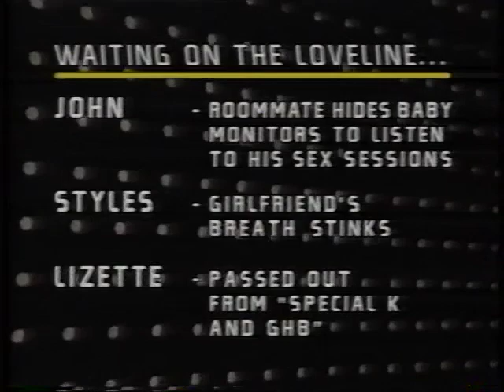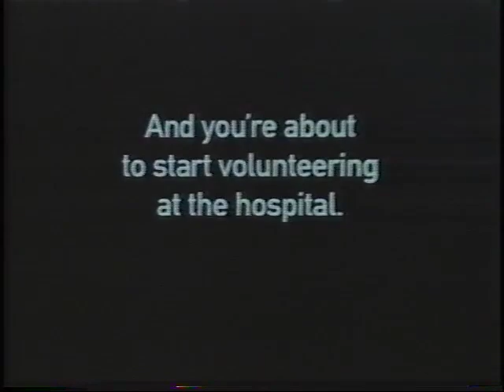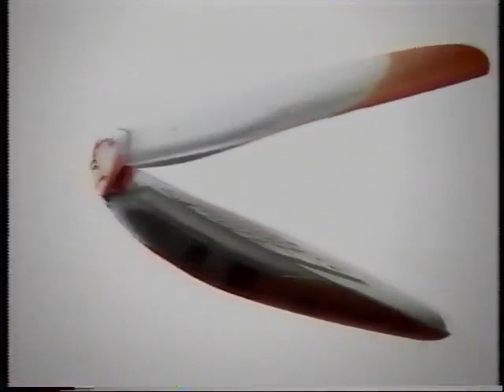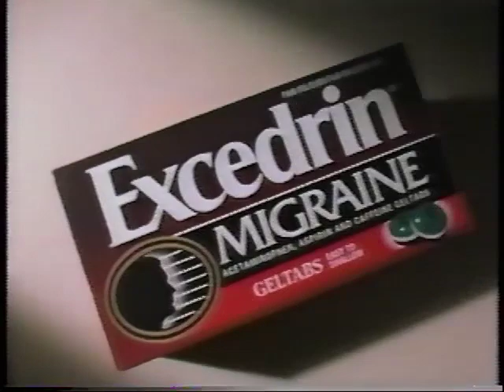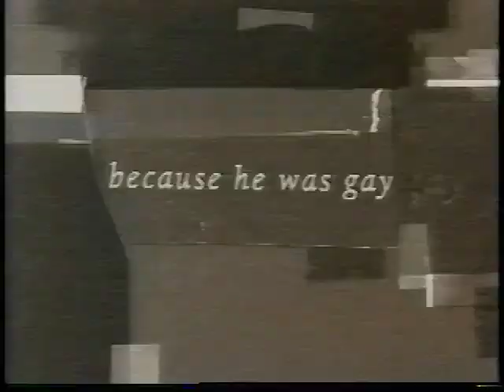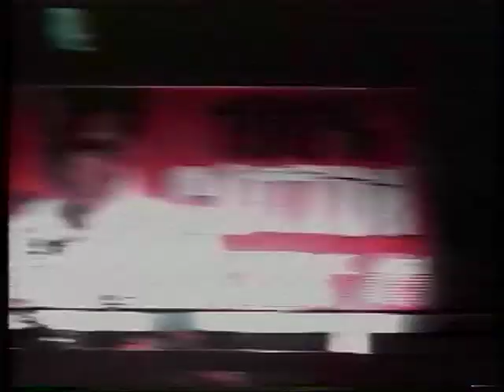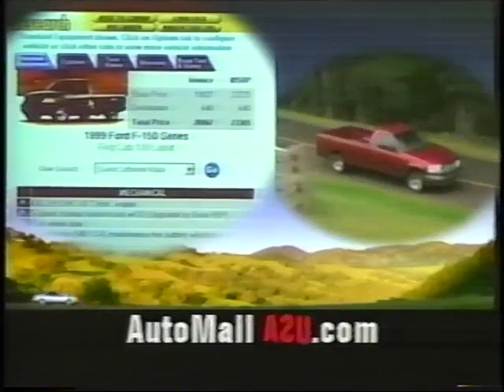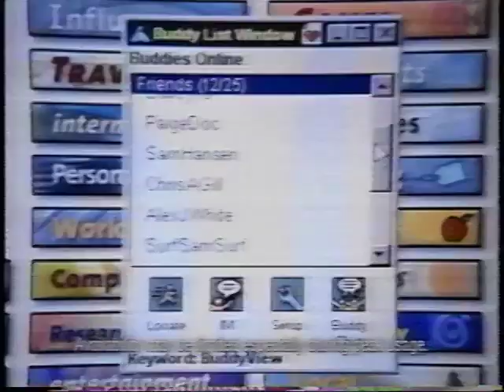LoveLine (TV Show) - (feat. John Popper)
MTVLL (feat. John Popper)
12/15/1999
Source – Fan VHS Recording (2023)
A long lost episode, shared for the first time, 100% complete with original commercials.